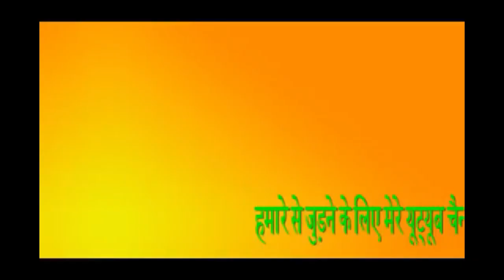Lauki kofta Curry लौकी के नर्म कोफ्ते | Bottle Gourd Kofta Curry | kofta recipe with Bala ki rasoi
को टच करके हमारे परिवार के सदस्य बन जाएँ Please watch: "Chana Soup I How to make kala chana soup II Chana soup Recipe I Bala ki Rasoi I Kaale Chane Ka Soup"
About❤ Lauki kofta Curry लौकी के नर्म कोफ्ते | Bottle Gourd Kofta Curry | kofta recipe with Bala ki rasoi
bala ki rasoi main aaj lauki ka kofta jisko pyar se lauki ke kofte recipe ya hindi main लौकी कोफ्ता बनाने की विधि  bhi bolte hain
bottle gourd kofta curry bhi is doodhi kofta ka punjabi ghiya ke kofta bhi naam se pukara jata hai
laukikekofte ek healthy recipe hai
bottlgourd recipe ek swadist recipe hai
dudhi kofte ki sabji khane main bahut swadist lagti hai
doodhikofta curry masr naram banta hai
Lauki kofta Curry mere pure parivar ki pasand hai
kofta gravy,Bottle Gourd Kofta Curry
kofta curry recipe
lauki kofta recipe
लौकी के कोफ्ते
lauki kofta recipe in hindi
loki kofta recipe
रेस्टोरेंट स्टाइल लौकी के कोफ्ते
lauki kofta,lauki recipe
lauki kofta without besan bahut mast recipe banti hai kofta gravy#video acha lagne par bala ki rasoi ko subscribe jarur kar len bala ki rasoi channel ko subscribe kar lena agar aapko ye vido acha lgata hai to*

𝗙𝗼𝗿 𝘁𝗵𝗲 𝗕𝗲𝘀𝘁 𝗿𝗲𝗰𝗶𝗽𝗲𝘀 𝗼𝗻 𝗬𝗼𝘂𝗧𝘂𝗯𝗲,𝗹𝗼𝗴 𝗼𝗻𝘁𝗼 - 𝗵𝘁𝘁𝗽://𝘄𝘄𝘄.𝘆𝗼𝘂𝘁𝘂𝗯𝗲.𝗰𝗼𝗺/𝗯𝗮𝗹𝗮𝗸𝗶𝗿𝗮𝘀𝗼𝗶 𝗔𝗯𝗼𝘂𝘁 𝗺𝗲 : 𝗜𝗻 𝗺𝘆 𝗰𝗵𝗮𝗻𝗻𝗲𝗹, 𝘆𝗼𝘂 𝗰𝗮𝗻 𝗹𝗲𝗮𝗿𝗻 𝗻𝗲𝘄 𝘄𝗮𝘆𝘀 𝘁𝗼 𝗰𝗼𝗼𝗸 𝗮𝘁 𝗵𝗼𝗺𝗲 𝗲𝘃𝗲𝗿𝘆 𝗱𝗮𝘆 𝗮𝗻𝗱 𝗵𝗼𝘄 𝘁𝗼 𝗰𝗼𝗼𝗸 𝗱𝗲𝗹𝗶𝗰𝗶𝗼𝘂𝘀 𝗳𝗼𝗼𝗱 𝘄𝗶𝘁𝗵 𝗻𝗮𝘁𝗶𝘃𝗲 𝗶𝗻𝗴𝗿𝗲𝗱𝗶𝗲𝗻𝘁𝘀, 𝘄𝗮𝘁𝗰𝗵 𝗺𝘆 𝘃𝗶𝗱𝗲𝗼 𝗮𝗻𝗱 𝘆𝗼𝘂 𝗰𝗮𝗻 𝗮𝗹𝘀𝗼 𝗲𝗮𝘁 𝗮𝗹𝗹 𝗸𝗶𝗻𝗱𝘀 𝗼𝗳 𝘁𝗮𝘀𝘁𝘆 𝗳𝗼𝗼𝗱 𝗶𝗻 𝘆𝗼𝘂𝗿 𝗸𝗶𝘁𝗰𝗵𝗲𝗻, 𝗠𝗮𝗱𝗲 𝗳𝗿𝗼𝗺 𝗧𝗼 𝗰𝗼𝗻𝗻𝗲𝗰𝘁 𝘄𝗶𝘁𝗵 𝘂𝘀, 𝘀𝘂𝗯𝘀𝗰𝗿𝗶𝗯𝗲 𝘁𝗼 𝗺𝘆 𝘆𝗼𝘂𝘁𝘂𝗯𝗲 𝗰𝗵𝗮𝗻𝗻𝗲𝗹 𝗮𝗻𝗱 𝗮𝗹𝘀𝗼 𝗽𝗿𝗲𝘀𝘀 𝘁𝗵𝗲 𝗯𝗲𝗹𝗹 𝘀𝗼 𝘁𝗵𝗮𝘁 𝘁𝗵𝗲 𝘃𝗶𝗱𝗲𝗼𝘀 𝗜 𝗺𝗮𝗱𝗲 𝗿𝗲𝗮𝗰𝗵 𝘆𝗼𝘂 𝗳𝗶𝗿𝘀𝘁. 𝗢𝗻𝗲 𝗼𝗳 𝘆𝗼𝘂𝗿 𝗹𝗶𝗸𝗲𝘀 𝘄𝗶𝗹𝗹 𝗶𝗻𝗰𝗿𝗲𝗮𝘀𝗲 𝗼𝘂𝗿 𝘀𝗽𝗶𝗿𝗶𝘁𝘀, 𝗼𝗻𝗹𝘆 𝘁𝗵𝗲𝗻 𝘄𝗲 𝘄𝗶𝗹𝗹 𝗯𝗲 𝗮𝗯𝗹𝗲 𝘁𝗼 𝗺𝗮𝗸𝗲 𝗻𝗲𝘄 𝘃𝗶𝗱𝗲𝗼𝘀 हमारे अन्य सोसल नेटवर्क एड्रेस 𝗵𝘁𝘁𝗽𝘀://𝘄𝘄𝘄.𝗳𝗮𝗰𝗲𝗯𝗼𝗼𝗸.𝗰𝗼𝗺/𝗯𝗮𝗹𝗮𝗸𝗶.𝗿𝗮𝘀𝗼𝗶.𝟳𝟯
𝗵𝘁𝘁𝗽𝘀://𝘄𝘄𝘄.𝗶𝗻𝘀𝘁𝗮𝗴𝗿𝗮𝗺.𝗰𝗼𝗺/𝗯𝗮𝗹𝗮𝗸𝗶𝗿𝗮𝘀𝗼𝗶/
𝗵𝘁𝘁𝗽𝘀://𝗯𝗮𝗹𝗮𝗸𝗶𝗿𝗮𝘀𝗼𝗶.𝗿𝗲𝗰𝗶𝗽𝗲𝗯𝗹𝗼𝗴.𝗶𝗼/धन्यवाद